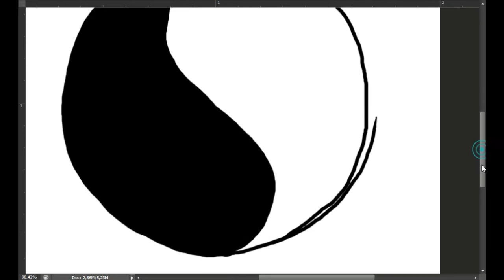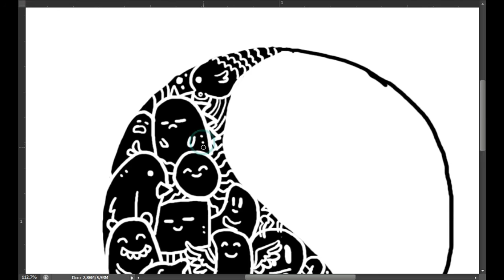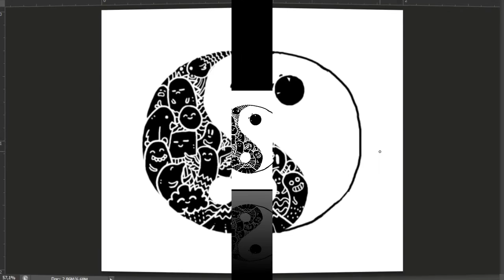Doodle Art #4 | Draw Doodle Yin-Yang | Speedart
A doodle is a drawing made while a person's attention is otherwise occupied. Doodles are simple drawings that can have concrete representational meaning or may just be abstract shapes.

Typical examples of doodling are found in school notebooks, often in the margins, drawn by students daydreaming or losing interest during class.[1] Other common examples of doodling are produced during long telephone conversations if a pen and paper are available.

Popular kinds of doodles include cartoon versions of teachers or companions in a school, famous TV or comic characters, invented fictional beings, landscapes, geometric shapes, patterns and textures.

Etymology[edit]
The word doodle first appeared in the early 17th century to mean a fool or simpleton.[2] It may derive from the German Dudeltopf or Dudeldop, meaning simpleton or noodle (literally "nightcap").[2] It is the origin of the early eighteenth century verb to doodle, meaning "to swindle or to make a fool of". The modern meaning emerged in the 1930s either from this meaning or from the verb "to dawdle", which since the seventeenth century has had the meaning of wasting time or being lazy.[citation needed]

The meaning "fool, simpleton" is intended in the song title "Yankee Doodle", originally sung by British colonial troops prior to the American Revolutionary War.[citation needed]

Effects on memory[edit]
According to a study published in the scientific journal Applied Cognitive Psychology, doodling can aid a person's memory by expending just enough energy to keep one from daydreaming, which demands a lot of the brain's processing power, as well as from not paying attention. Thus, it acts as a mediator between the spectrum of thinking too much or thinking too little and helps focus on the current situation. The study was done by Professor Jackie Andrade, of the School of Psychology at the University of Plymouth, who reported that doodlers in her experiment recalled 7.5 pieces of information (out of 16 total) on average, 29% more than the average of 5.8 recalled by the control group made of non-doodlers.[3]

Notable doodlers[edit]

A typical page from Pushkin's manuscript
Alexander Pushkin's notebooks are celebrated for their superabundance of marginal doodles, which include sketches of friends' profiles, hands, and feet. These notebooks are regarded as a work of art in their own right. Full editions of Pushkin's doodles have been undertaken on several occasions.[4] Some of Pushkin's doodles were animated by Andrei Khrzhanovsky and Yuriy Norshteyn in the 1987 film My Favorite Time.[5][6]

Nobel laureate (in literature, 1913) poet Rabindranath Tagore made huge number of doodles in his manuscript.[7] Poet and physician John Keats doodled in the margins of his medical notes; other literary doodlers have included Samuel Beckett and Sylvia Plath.[8] Mathematician Stanislaw Ulam developed the Ulam spiral for visualization of prime numbers while doodling during a boring presentation at a mathematics conference.[9] The American artist Cindy Hinant is known for her heart doodles.[10] Many American Presidents (including Thomas Jefferson, Ronald Reagan and Bill Clinton) have been known to doodle during meetings.[11]

Some doodles and drawings can be found in notebooks of Leonardo da Vinci.